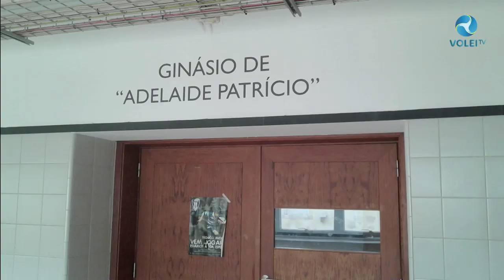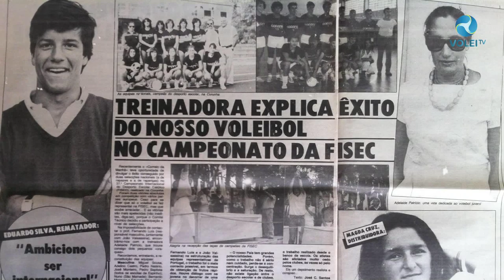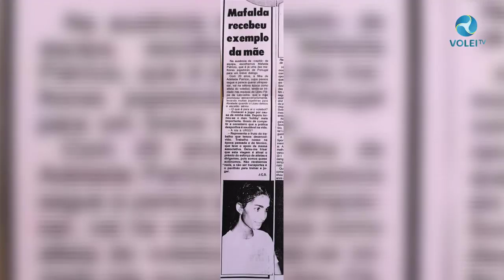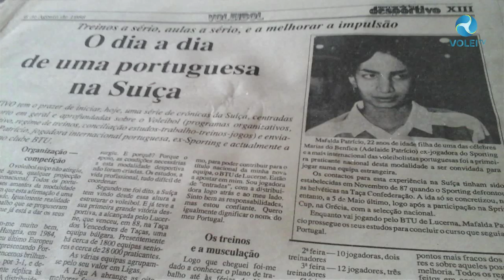Side Out - Adelaide Patrício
São mais de 50 anos dedicados ao voleibol e ontem completou 82 anos de idade!  Adelaide Patrício abriu o livro da sua vida e deu-se a conhecer numa conversa intimista.